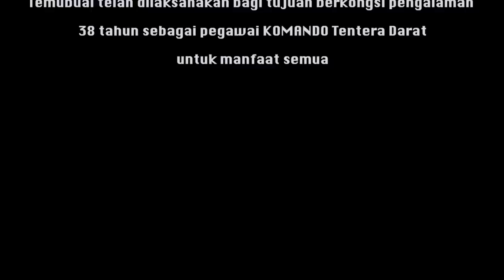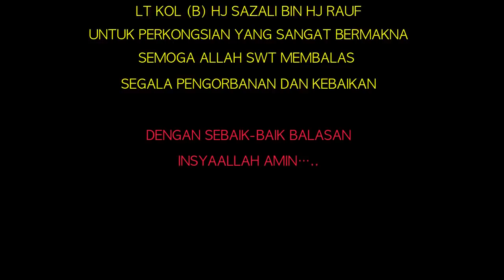KONGSI PENGALAMAN KOMANDO: Tuan Sazali Rauf PART 2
Perkongsian pengalaman dan keadaan selepas bersara serta mutiara kata yang bermanfaat untuk semua